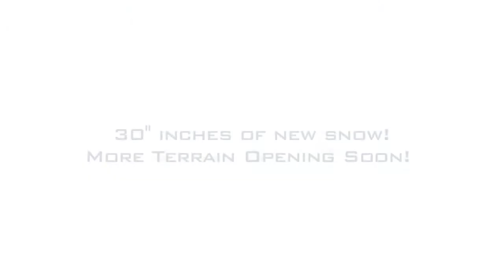Heavenly Mtn Resort: Two and a Half Feet 30 of New Snow! 12/7/2013